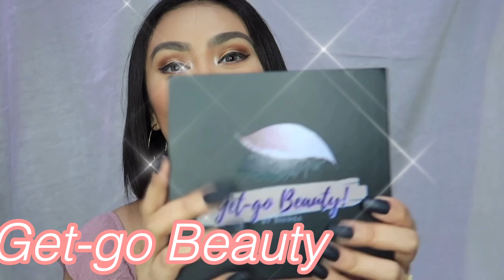GET-GO BEAUTY MNL MAGNETIC LASHES (REVIEW+DEMO)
Thank you guys for watching!! You guys can follow and check out Get-go Beauty MNL IG & FB page here:

XOXO,
SAB🤎